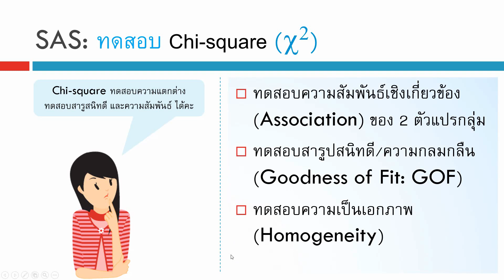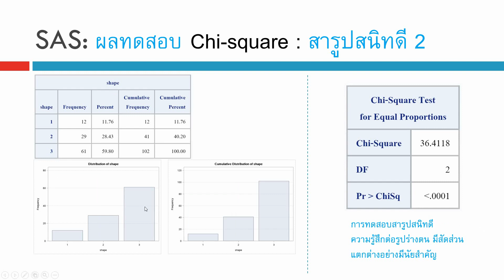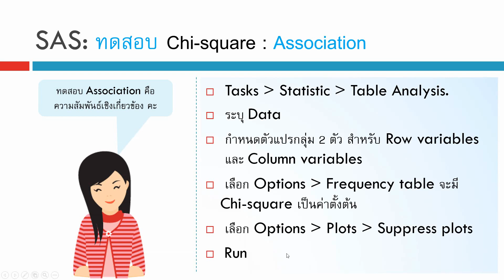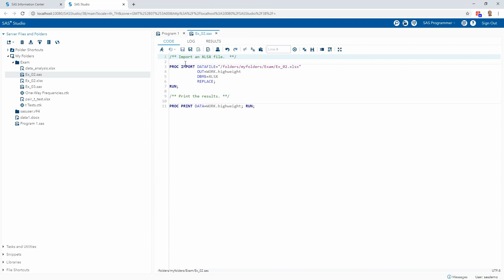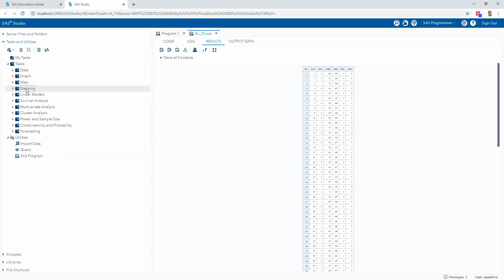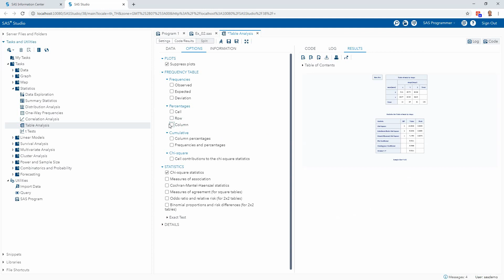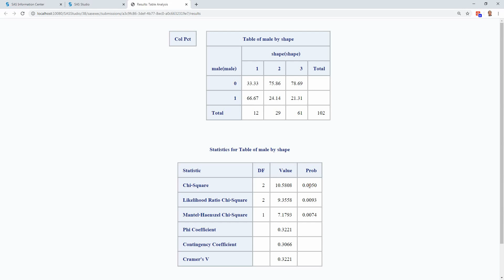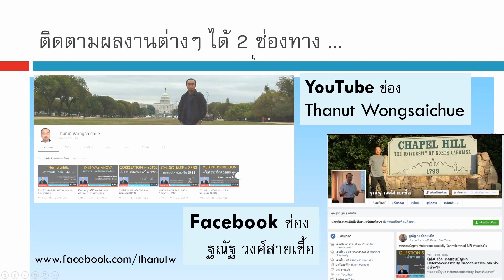SAS 06_ทดสอบ Chi-square test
เนื้อหาที่ upload แล้ว สถิติ งานวิจัย ความแตกต่าง สมการกำลังสอง โปรแกรม SPSS การถดถอยอย่างง่าย ตัวแปรกลุ่ม ตัวแปรอันดับ ข้อมูลอ่อน Soft Data ตัวแปรกวน Confounding factor การทำความสะอาดข้อมูล Data Cleaning การวิเคราะห์ข้อมูล Data Analysis งานวิจัย Research ทดสอบตัวอย่างอคติ Sample selection bias การสร้างแฟ้มข้อมูล การแก้ไขแฟ้มข้อมูล การถ่วงน้ำหนัก การยุบกลุ่ม ความแตกต่าง สถิติเปรียบเทียบ ค่าเฉลี่ย Mean ถดถอยพหุคูณ ถดถอยพหุ Multiple Regression ถดถอย Simple Regression สหสัมพันธ์ Correlation ไคสแควร์ Chi-square สถิติที t-test การเปรียบเทียบค่าเฉลี่ย ANOVA, f-test ทดสอบความแปรปรวน การวิเคราะห์แบบจำลองสมการโครงสร้าง SEM Structural Equation Modeling ใน AMOS โมเดลสมการโครงสร้าง CFA การวิเคราะห์องค์ประกอบเชิงยืนยัน การจำแนกองค์ประกอบ EFA  การวิเคราะห์ถดถอยโลจิสติกส์ Logistic Regression, Logit  Analysis, Multicollinearity, Collinearity, Z score, Mediator variable, ตัวแปรคั่นกลาง , Moderator variable, ตัวแปรกำกับ, สมการถดถอยพหุ, ถดถอยโลจิสติก, การวิเคราะห์เส้นทาง, วิเคราะห์อิทธิพล, ถดถอยปัวซอง, ถดถอยพัวซอง, Poisson regression, Factor analysis, การวิเคราะห์องค์ประกอบ Common Method Variance CMV ความแปรปรวนจากวิธีการวัด Common Method Biases CMB โปรแกรมลิสเรล LISREL การวิเคราะห์อิทธิพลเส้นทาง Path analysis interaction moderator, โปรแกรม STATA สถิติพรรณนา, t-test, F-test, One-way ANOVA, Chi-square, F-test, Multiple regression, Regression analysis, Logistic regression analysis, Oreder Logistic Regression, Multinomial Logistic Regression, Path Analysis, SEM, Structural Equestion Modeling, PCA, Principal Component Analysis, Factor analysis, Survival analysis, Propensity Score Matching, Power and Sample-size analysis, Generalized Estimation Equation, GEE, SmartPLS, VB-SEM, CB-SEM, PLS-SEM, PLS Regression, Quadratic effect, Moderator, Moderating effect, Mediator, Mediating effect, Mediation variable, Second order model, Multi-group analysis, Mplus, Tobit regression, Tobit model, ถดถอยโทบิท, โปรบิต, โพรบิท, Probit regression, Probit model, Multinomial Logistic Regression, โปรแกรม STATA, โปรแกรม LISREL, โปรแกรม AMOS, โปรแกรม SmartPLS, โปรแกรม Mplus การวิเคราะห์ถดถอยปัวซอง, Poisson regression, Exploratory Factor Analysis (EFA), ตัวแบบอันดับที่ 2, Second order model, MIMIC model, Multiple indicators and multiple causes, Latent variable interaction, Linear growth model, Latent growth model, Quadratic growth model, Survival analysis, Discrete-time survival analysis, Multilevel analysis, Multilevel regression, Data Envelopment Analysis, DEA, B-Box, Efficiency score, Super efficiency score, โปรแกรม R, R programing, ANCOVA, MANOVA, MANCOVA, โปรแกรม SAS